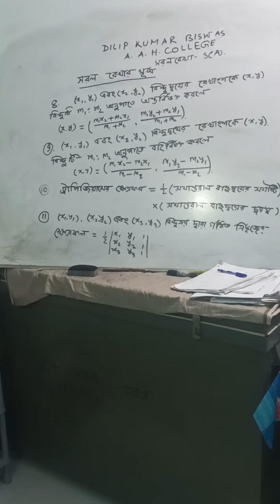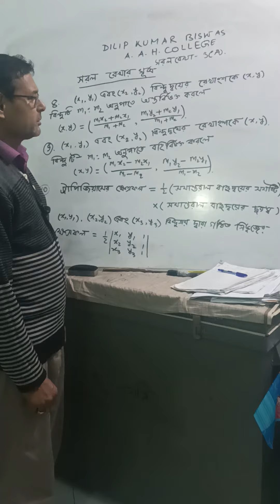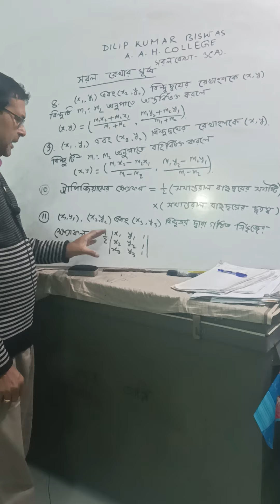দিলীপ কুমার বিশ্বাস। একাদশ শ্রেণী ।সরল রেখার সূত্র জানায় (2)